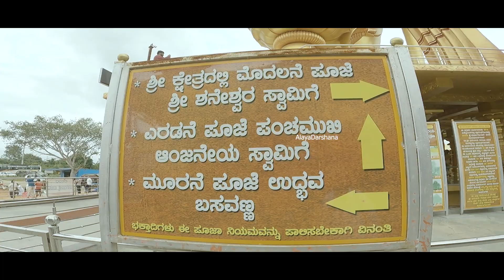50 ಜನ ಶಿಲ್ಪಿಗಳು ಹಗಲೂ ರಾತ್ರಿ 8 ವರ್ಷ ಸತತವಾಗಿ ಶ್ರಮಪಟ್ಟು ಮಾಡಿದ ವಿಗ್ರಹ ಇದೇ| bidanagere panchamuki kshetra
bidanagere shaneshwara kshetra
satya shaneshwara kshetra bidanagere
panchamuki anjaneya kshetra bidanagere
panchamuki anjaneya devalaya
bidanagere kshetra
kunigal sri satya shaneshwara kshetra
kunigal bidanagere
tumakuru jille panchamuki anjaneya kshetra
bidanagere
kunigal

ಆಲಯ ದರ್ಶನ ಪುಸ್ತಕಕ್ಕಾಗಿ ಸಂಪರ್ಕಿಸಿ 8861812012

ಆಲಯ ದರ್ಶನಕ್ಕೆ ಸ್ವಾಗತ..

ವಿಡಿಯೋ ಕುರಿತು-

COMMENTS -📝📝📝📝

ALAYA DARSHANA🚩

ದೂರವಾಣಿ ಸಂಖ್ಯೆ👇
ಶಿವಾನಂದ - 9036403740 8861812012